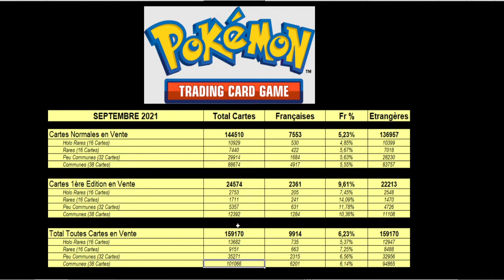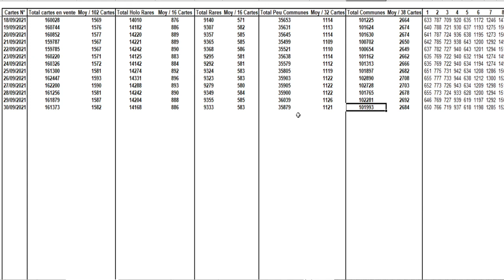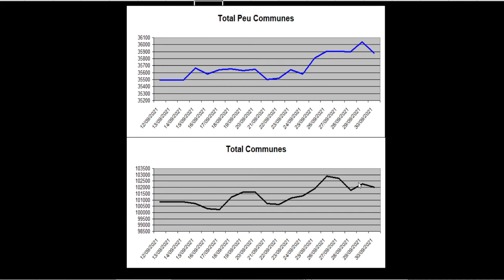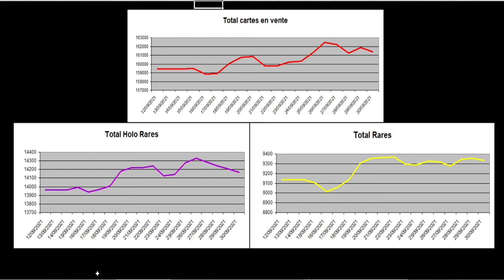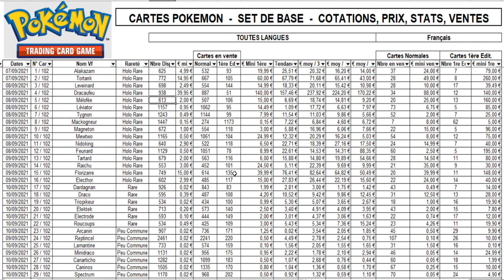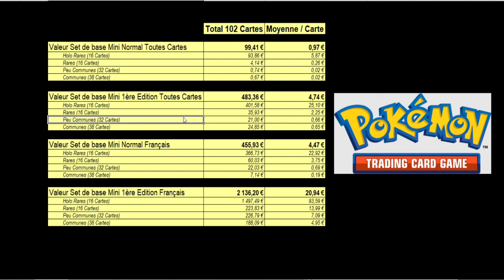Cotations, prix, ventes, analyse des cours des cartes Pokemon du Set de Base (Septembre 2021)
Dès à présent je vous propose au travers d'une vidéo mise en ligne chaque 1er jour de chaque mois, l'évolution des prix des cartes Pokémon du set de base avec des statistiques, des graphes, des suivis et comparaisons des cours.

Dans cette 1ère vidéo je vous fais une analyse des prix, des cotations, des ventes, du cours des cartes Pokemon du Set de Base au travers d'informations récupérées sur CardMarket.

Vous retrouverez tout d'abord les prix minimum des 102 cartes du base avec le nombre de cartes en vente, que ce soit en version normale ou 1ère édition. J'y ai également différencié les cartes étrangères et les cartes françaises.

Je vous communique ensuite les totaux des cartes en ventes : étrangères, françaises, normales, 1ère éditions et ceci pour toutes les raretés : holo rares, rares, peu communes et communes.

Puis je vous parle du coût minimum pour obtenir la totalité des 102 cartes du set de base. Vous trouverez tous les chiffres et ceci pour toutes les langues, françaises, en version normale, 1ère édition et également pour toutes les raretés.

J'enchaîne par des graphes d'évolutions journalières du nombre de cartes en vente et ceci pour toutes les raretés.

Je vous donne donc ensuite rendez-vous le mois prochain ainsi que les mois suivants, ou je pourrai faire une comparaison avec cette 1ère vidéo et entamer un suivi général des cours,